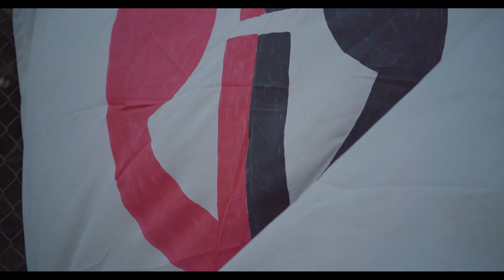BRANDON LOMAS & JRKV - JULIAN QUIÑONES FREESTYLE (PROD.SUCREAM X MAJESTIC)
Julian Quiñones Freestyle en Spotify.

JRKV en Instagram.

Brandon Lomas en Instagram.

Con mucho amor y respeto para el mejor delantero de la historia del Atlas.

Beat : @Majestic
Shot/Edicion @DariPain
Mezcla/Master : @sucreamUno30